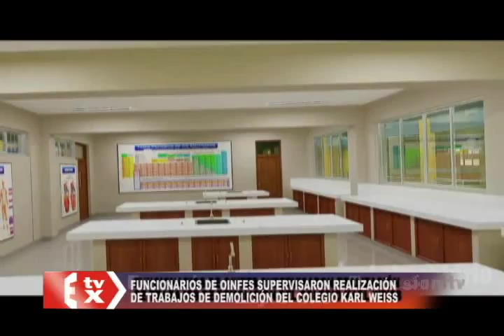SUPERVISAN TRABAJOS DE DEMOLICION DEL COLEGIO KARL WEISS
FUNCIONARIOS DE OINFES SUPERVISARON REALIZACIÓN DE TRABAJOS DE DEMOLICIÓN DEL COLEGIO KARL WEISS